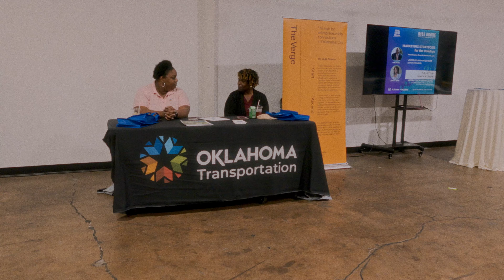2024 OKC MED Week: Launch Party Highlights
Video by Imageline Studios